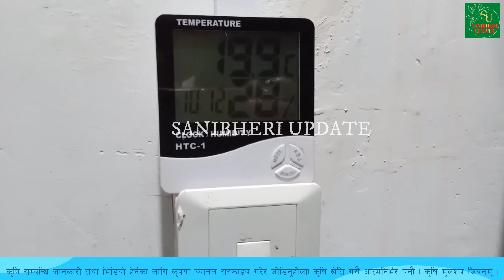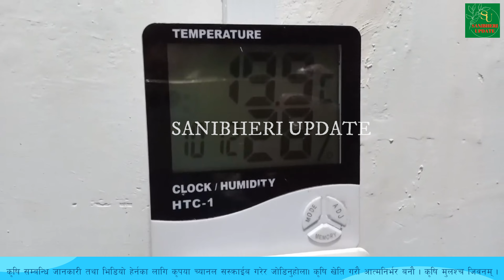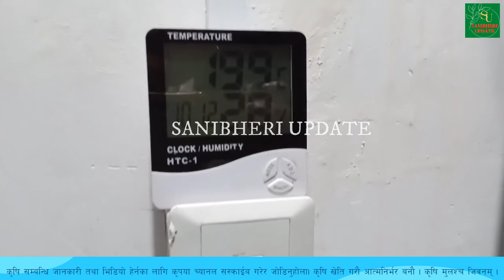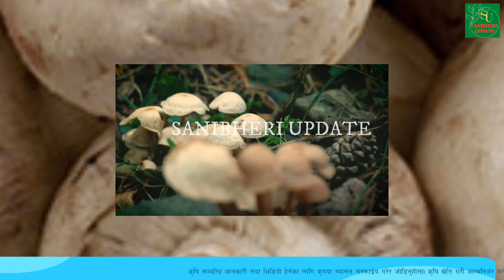गोब्रे च्याउको खेती प्रविधि ।खेती कसरी सुरु गर्ने? यो कुराहरूमा ध्यान दिन जरुरी छ बढी आम्दानी लिन ।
सामान्य तया च्याउ भन्ने वित्तिकै हामीलाई छाता जस्तो आकारको जमिन वा मक्किएको पराल वा काठमा उम्रने हुर्कने भन्ने लाग्दछ । च्याउ एक प्रकारको वनस्पति नै हो । यो सेतो धागो जस्तो ढुसीबाट विकसित हुँदै पछि गएर च्याउको आकार लिन्छ । च्याउलाई ढुसीको पूर्णरुप पनि भनिन्छ । त्येसैले च्याउ खेती गर्दा सरसफाईमा विशेष ध्यान दिनु आवश्यक हुन्छ । च्याउमा पनि रोग कीरा लाग्ने भएकाले च्याउ उमार्न प्रयोग गरीने माध्यमहरु (पराल, छ्वाली, काठको धुलो वा मुडा आदी) च्याउखेतीमा प्रयोग गरीने  औजार, सामाग्रीहरु तथा कामदारहरुले सरसफाईमा बिशेष ध्यान दिनु पर्दछ ।
[  ] कृपया आगामी भिडियोहरूको लागि प्रतिक्रिया दिनुहोस्।

*How to pay revenue in online tax collection  system ।। online tax payment ।।  ( अनलाइन कर संकलन प्रणालीमा राजस्व तिर्ने तरिका )